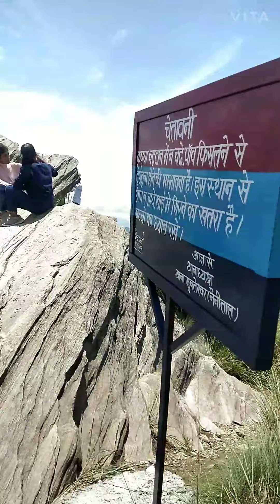Aaj hum mukteshwar ja re 😍😍